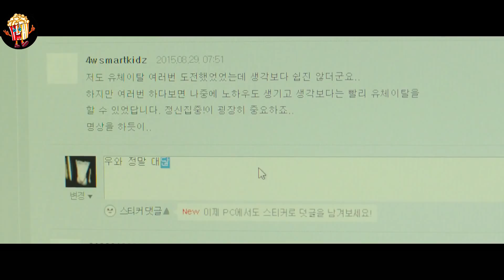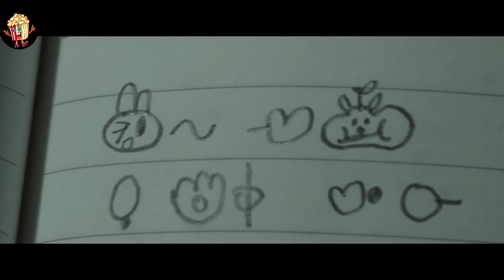When Time Freezes on Earth for 10 Years, Only One Person's Left to Play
In the enchanting town of Willow Creek, a young boy named Ethan discovers a hidden portal that transports him back in time. As he navigates the unfamiliar past, he forms an unlikely bond with a girl named Anya, who is also grappling with her own mysteries. Together, they embark on a thrilling adventure to uncover the secrets of their worlds and find a way to return to their own time. Filled with wonder, friendship, and heart-wrenching choices, "Vanishing Time" is a captivating story that will leave you longing for more.

This author's review is for informative purposes without erotic overtones, a review of a feature film.

1. The videos have no negative impact on the original works.
3. The videos are transformative in nature.
4. We use only the audio component and tiny pieces of video footage if necessary.